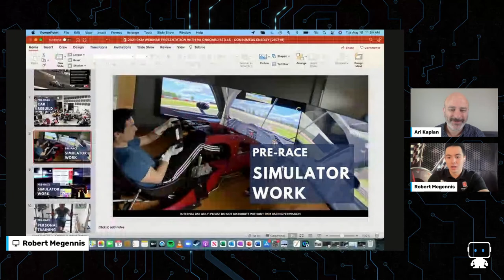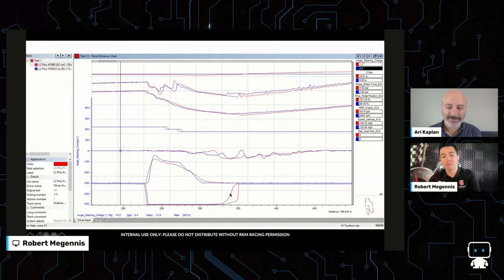Indy Car Racing with DataRobot | Learning at 200 MPH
Ari Kaplan speaks with one of the drivers of the Andretti racing team - Robert Megennis - about his personal journey to racing, his family, how he prepares and what goes through his mind during the race, how IndyCar works and the engineering involved as well as other fun stories from the experience.